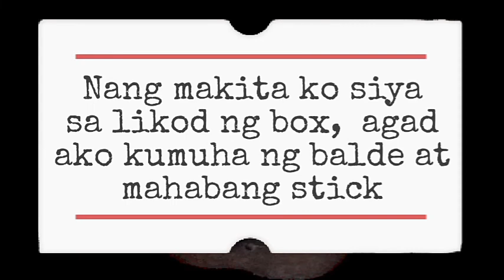SNAKE | Si Probinsyana TV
May ahas sa likod ng gsat box.  plsss watch  my video.  amd dont forget subscribe my channel and click the button bell para updated kayo sa bago kong next video.  love u all guys.  thanks for watching